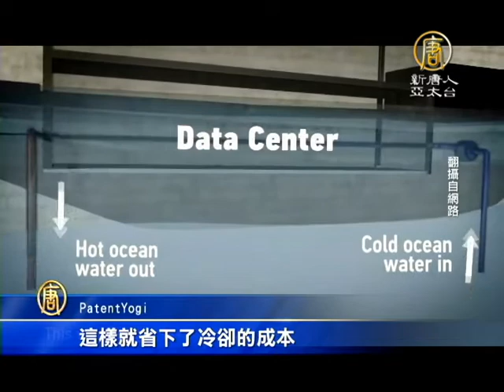【新唐人/NTD】Google用風箏發電 為漂浮資料中心找能源｜Google｜漂浮資料中心｜會發電的風箏｜綠能｜風力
Google不僅用熱汽球發電，現在還要在海上放風箏，藉由風箏產生電力，讓資料中心能在海上漂浮運作，相較傳統風機的運作，風箏發電的材料以及成本，都大幅減少許多。